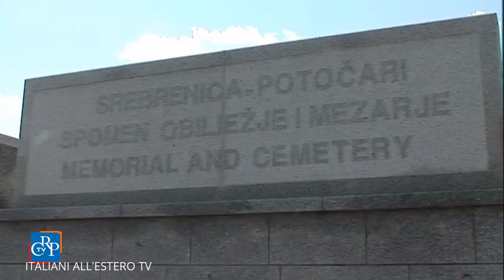Studenti piemontesi in Bosnia - ITALIANI ALL'ESTERO TV